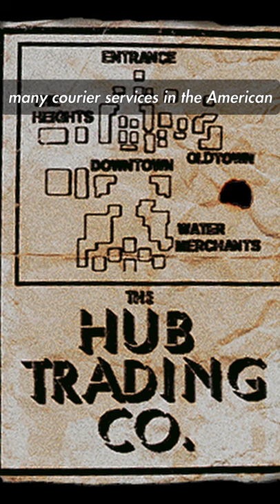The Couriers of the Mojave Express Fallout: New Vegas Lore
The mail has arrived 📫